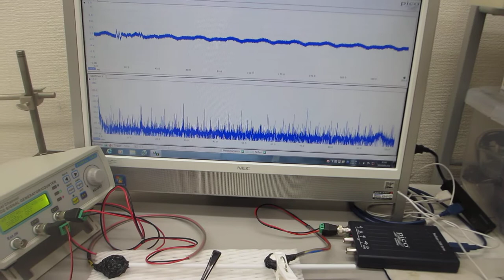超音波プローブの製造技術（５００Ｈｚから１００ＭＨｚの超音波伝搬テスト）